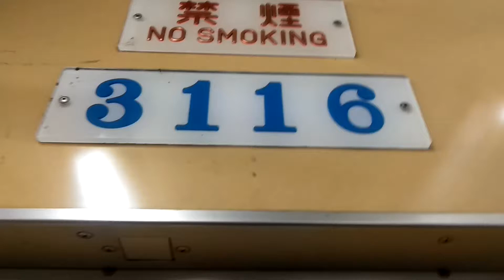名古屋市営地下鉄鶴舞線3000形3116編成2021年４月２８日まで廃車される編成ですね。7記号赤池行き川名駅からいりなか駅走行中ですね。明日4記号ですね。助かりたいですね。